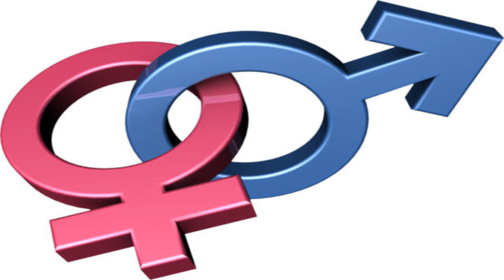Allah and Mohammed and eleven wives, oh my!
Allah had a remarkably strong interest in Mohammed’s personal life, and in particular in his sex life. And many of the revelations in the Quran, specifically favour Mohammed, and are not intended for everyone else